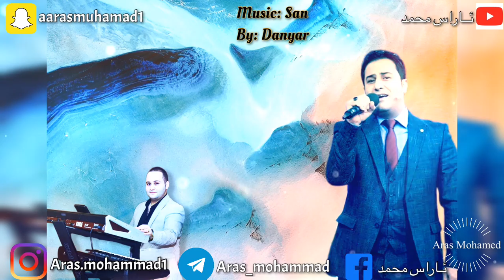Aras Mohamed Music San by Danyar